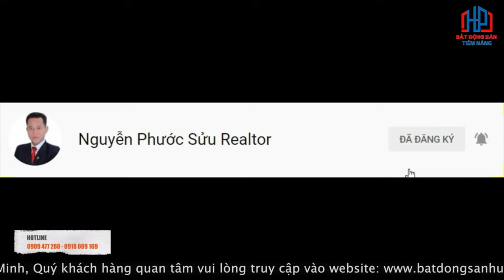Bán đất Quận 7 giá rẻ 5x18m 10,9 tỷ Khu Dân Cư Kiều Đàm Quận 7 | Phước Sửu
Kẹt tiền bán rẻ lô đất 5x18m 10,9 tỷ Khu Dân Cư Kiều Đàm Quận 7 | Phước Sửu

✔ Xem thêm nhiều dự án đầu tư nổi bật tại đây :
Trân trọng!